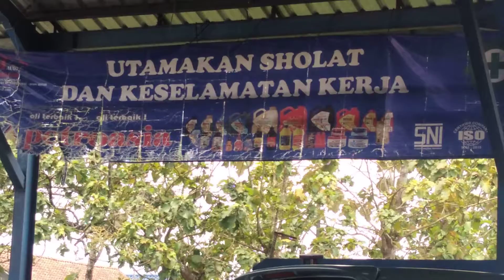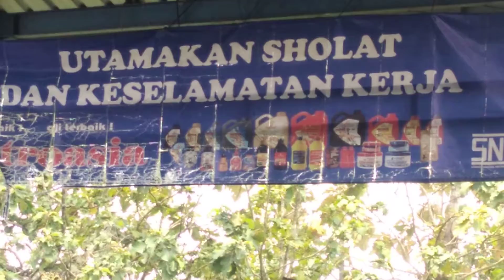KEBERSIHAN SEBAGIAN DARI IMAN